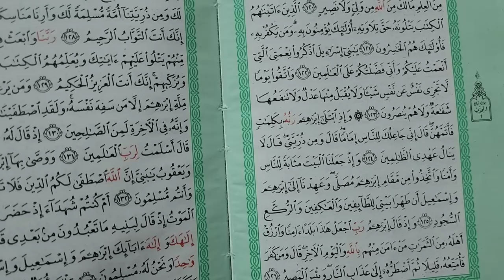🌙🕌Ifthar Day 2️⃣Busy Ramadan Day To Night Routine/Solids Starts For my 5th baby👩‍🍼/SiluTalksSalha